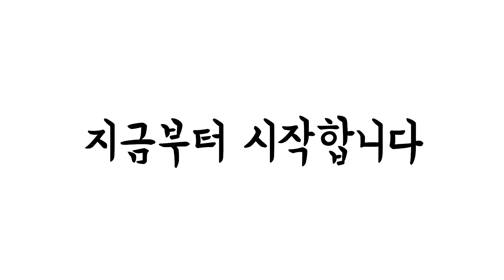[시험관브이로그]시험관시술10차 냉동결과 11차 이식일정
2022년1월12일 수요일

배아냉동 결과 및 초음파

9차 시험관시술 배아2개:8세포기(2등급.3등급)
10차 시험관시술 배아3개:8세포기(2등급)
8세포기(3등급)6세포기(3등급)

두달 연달아 채취해서 배아5개 냉동
5개중 4개가8세포기 .1개는 6세포기
등급은 2등급: 2개,3등급: 3개

난소상태는 괜찮고 내막도  좋고
곧생리할거 같다고해서 프로기노바2mg(28정)
4통 미리 처방받아옴 생리시작후 2일째
오전2알.저녁2알  (12시간 간격으로)

 🏥담진료 22년2월3일 목요일
초음파 보고 냉동이식2차 준비
▬▬▬▬BGM▬▬▬▬